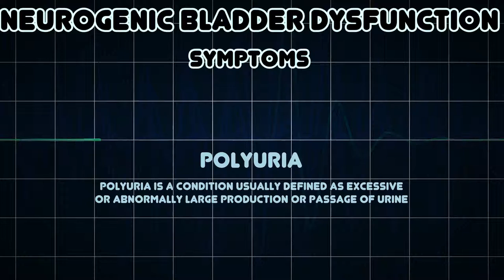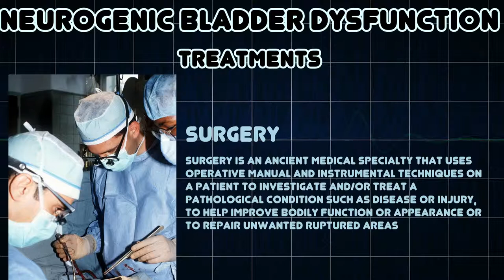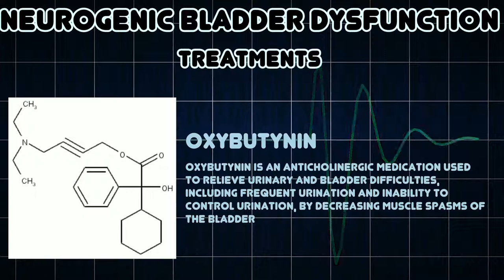Neurogenic bladder dysfunction (Medical Condition)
Symptoms, risk factors and treatments of Neurogenic bladder dysfunction (Medical Condition)

Neurogenic bladder dysfunction, sometimes simply referred to as neurogenic bladder, is a dysfunction of the urinary bladder due to disease of the central nervous system or peripheral nerves involved in the control of micturition